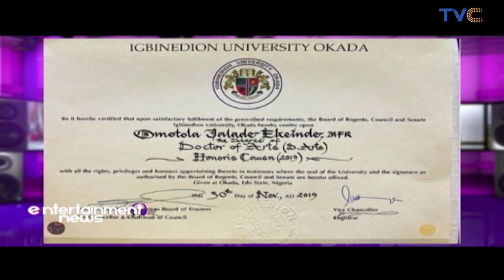It's Official! Gbenro Ajibade And Osas Ighodaro's Marriage Is No More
Entertainment News, December 2, 2019

In a recent interview with Ebuka on 'Rubbin Minds', Gbenro revealed that he and Osas are currently divorced and co-parenting their only child.